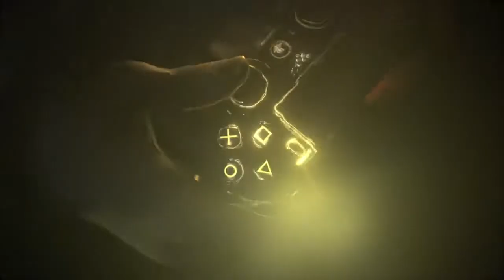PlayStation Plus Free Games of September 2018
PlayStation Plus September 2018 Free Game Lineup:

PlayStation 4:  Destiny 2

PlayStation 4: God of War III Remastered

PlayStation 3: Another World – 20th Anniversary Edition

PlayStation 3:  QUBE Director’s Cut

PlayStation Vita: Sparkle 2

PlayStation Vita:  Foul Play